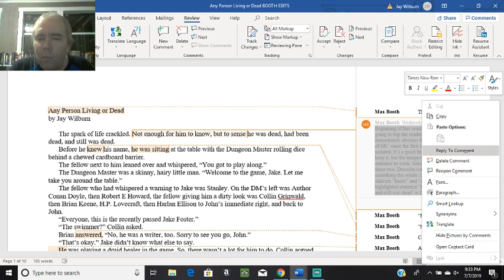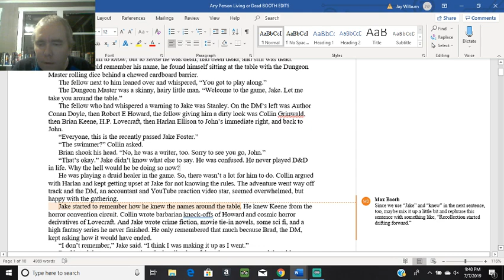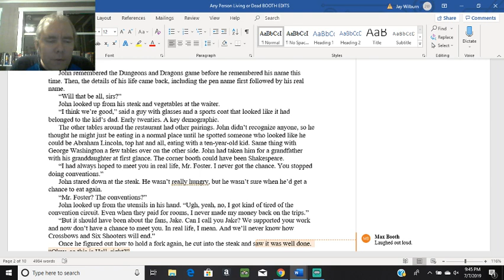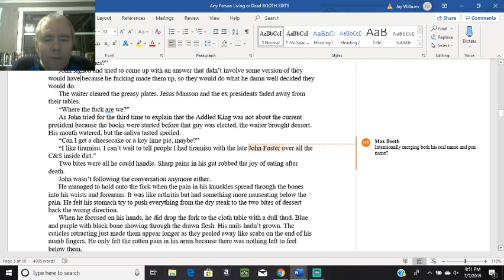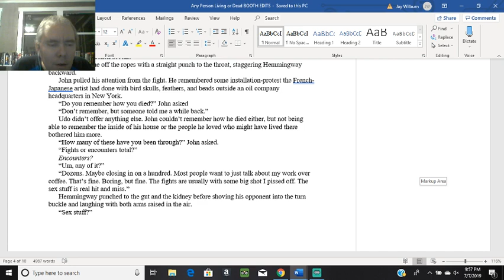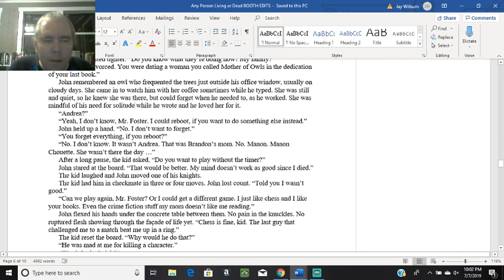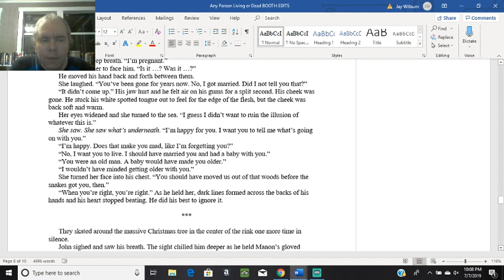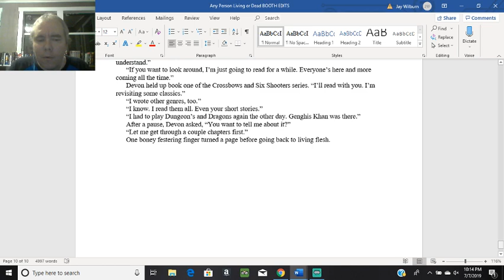Live read/edit of short story "Any Person Living or Dead"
Max Booth III sent edits and Jay Wilburn goes through them live reading the story as he addresses the comments. A friend drops in on the chat and keeps Jay company. Shout out to Josh for finding another correction after the reading. Totally worth having him along for the ride.